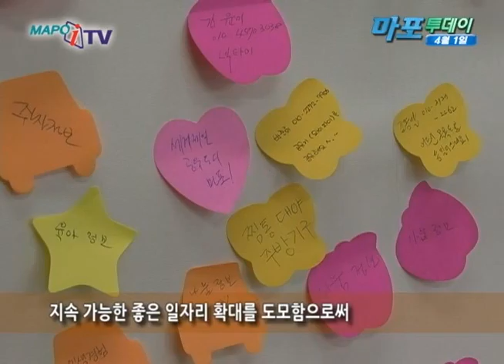마포 마포iTV 4월 1일 뉴스 - 공유경제 아카데미